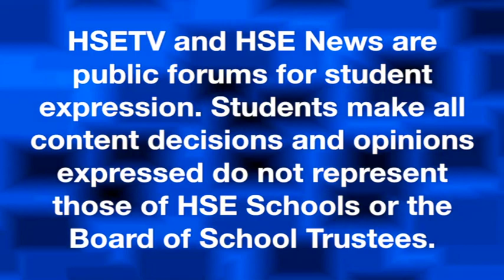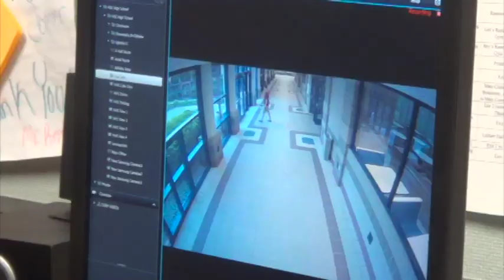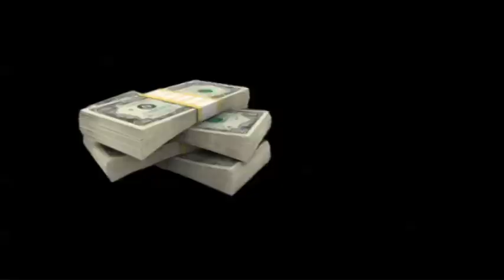Weekly Update - Tuesday, May 12, 2015